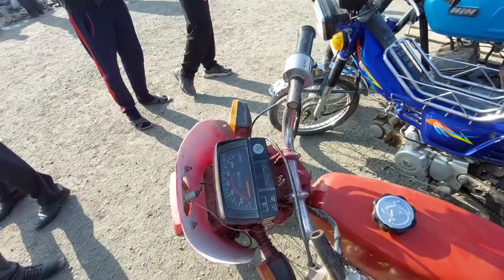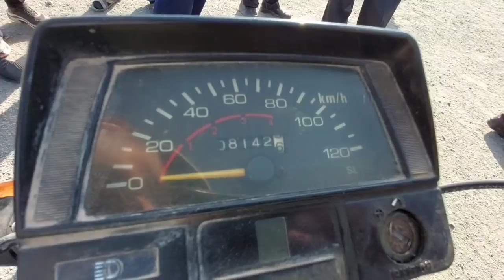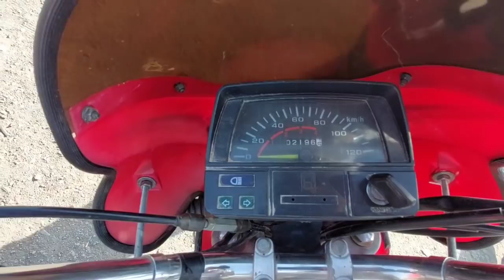ХОРАЗМ МОТОЦИКЛ БОЗОРИ 21 апреля 2022 г.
Хоразм кушкупир кум бозори запчасть бозори.

Реклама учун 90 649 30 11 Худоёр Игамов